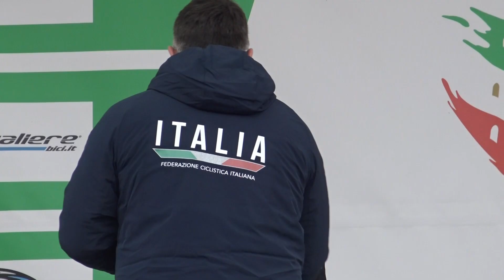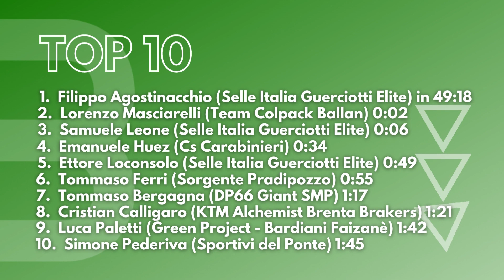L'Under 23 Filippo Agostinacchio vince il Campionato Italiano Ciclocross 2023 a Ostia Antica